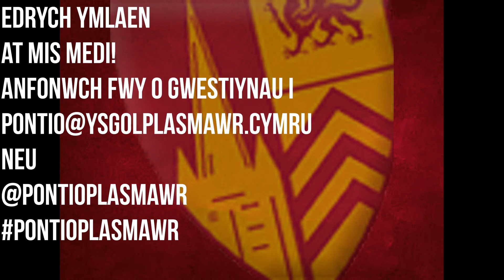Cyrraedd yr Ysgol